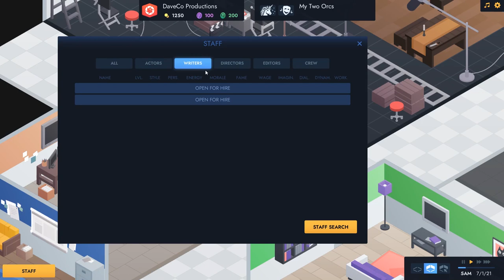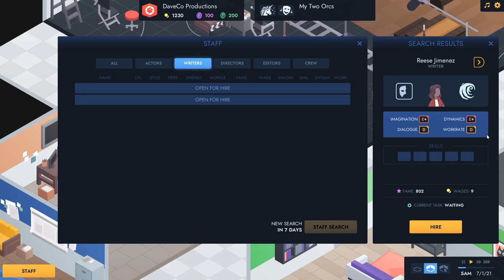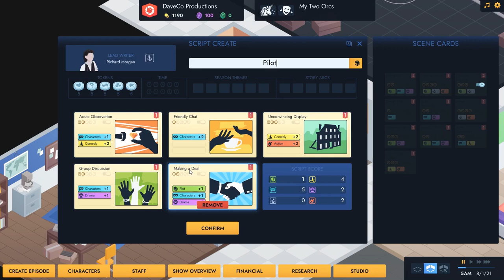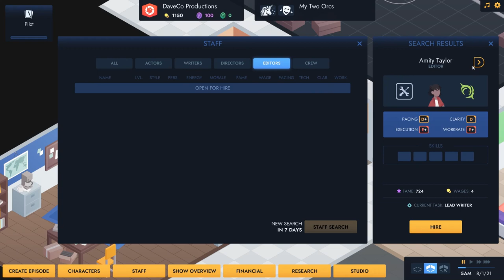Forgive Me, Paul Reiser | Showrunner Pre-Release (Part 1)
Showrunner grants us a television studio and the chance to make the 80s Buddy Comedy of my dreams. My Two Orcs will sweep viewers away with non-stop laughs and tearful emotion.

We're jumping into some Showrunner with a bare knowledge of the mechanics, but a firm vision of our show. Two orcs, one bar, and the laughs just write themselves.

Showrunner gameplay starts right here.

Create your show
Name your show then pick a genre (options include drama, comedy, procedural, thriller or mystery) and a theme (for example sci-fi, fantasy, medical, office or historical). Score a lucrative contract with a television or streaming company as long as you can meet the goals they set for you!
Craft scripts
Lay out episode scripts by playing scene cards, defining the overall story structure. Each card will increase the score of the script in various categories (plot, characters, visuals, comedy, drama, action) with smart selections and powerful combinations earning special bonuses. Unlock new and more powerful cards over time. Gradually define themes for each season that pair well with your scripts and characters.
Make characters and select actors
Pick an archetype for each character then try to find an actor that fits the bill. Define the character’s appearance from extensive customisation options then develop them over time to be more nuanced and unique by picking perks that further characterise them and provide major boosts.
Hire and manage staff
Hire writers to complete scripts, directors and crew to handle filming and editors to bring together the final cut. Staff have varying stats and classes which tend towards specific strengths and weaknesses and they gain experience over time. Rotate and rest your team to manage their energy and keep everyone working at their best.
Design and manage your studio
Buy items and furniture to personalise and improve your studio, gaining staff boosts in the process. Build new rooms, upgrade existing ones and increase your studio's reputation. Manage this while trying to balance your finances and keep your studio in the black!
Make episodes and gain fans
With the outline for a script ready the writing team will work their magic from there. Have your actors, directors and crew film the scenes then the editors wrap things up. Build a dedicated following for your show and grow interest with good reviews and popular characters.